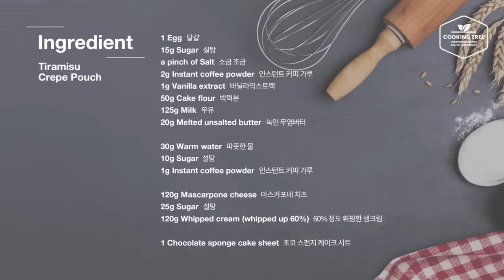티라미수 크레이프 파우치 만들기 : Tiramisu Crepe Pouch Recipe : ティラミスクレープ | Cooking tree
귀여운 주머니 모양의 티라미수 크레이프 케이크를 만들었어요~

머핀 틀을 이용해 모양을 잡아 굳히니 신기한 모양의 작은 케이크가 된 것 같아요~
마스카포네 치즈를 이용해 크림을 만들었는데 고소하고 담백한 맛이 커피와 잘 어울려 좋더라구요~^^
초코 스펀지 시트를 넣고 커피 시럽을 바르고 남은 크레이프를 겹쳐 쌓아 마무리 했더니 케이크 시트가 자연스럽게 휘어져 재미있는 모양이 되었네요~
크레이프를 가위로 잘라 순서대로 겹쳐진 모양이 주머니의 주름처럼 보여 더 예쁜 것 같아요~
하나씩 먹기에도 좋고 모양이 특이한 크레이프 케이크네요~~^^

▶재료

달걀 1개
설탕 15g
소금 조금
인스턴트 커피 가루 2g
바닐라익스트랙 1g
박력분 50g
우유 125g

따뜻한 물 30g
설탕 10g
인스턴트 커피 가루 1g

마스카포네 치즈 120g
설탕 25g
60% 정도 휘핑한 생크림 120g

초코 스펀지 케이크 시트 1장

▶레시피
1. 달걀에 설탕과 소금을 넣고 섞은 뒤 인스턴트 커피가루와 바닐라익스트랙을 넣고 섞는다.
2. 박력분을 체 쳐 넣고 우유 조금을 넣고 섞은 뒤 남은 우유를 모두 넣고 섞고 녹인 무염버터를 넣고 섞는다.
3. 반죽을 체에 걸러 비커에 담고 냉장실에서 1시간 정도 휴지시킨다.
4. 따뜻한 물에 설탕과 인스턴트 커피 가루를 넣고 섞는다.
5. 휴지가 끝난 반죽을 한번 섞고 약불로 달군 팬에 반죽을 부어 얇게 편 뒤 기포가 올라오면 뒤집어 익히고 식힌다.
6. 마스카포네 치즈에 설탕을 넣고 부드럽게 풀고 60% 정도 묽게 휘핑한 생크림을 넣고 섞어 크림을 만든다.
7. 초코 스펀지 케이크 시트를 머핀 틀 크기에 맞게 원형틀로 잘라낸다.
8. 크레이프 반죽을 가위를 이용해 중앙을 제외한 옆부분을 8개로 자르고 머핀 틀에 모양을 잡아 넣고 크림을 채운다.
9. 초코 스펀지 케이크 시트를 올리고 커피 시럽을 듬뿍 적신 뒤 옆에 남은 크레이프를 가위로 자르고 가운데로 감싸 포갠다.
10. 틀 위에 그릇을 올려 모양대로 고정시킨 뒤 냉장실에서 3시간 정도 굳힌다.

▶Ingredients

1 Egg
15g Sugar
a pinch of Salt
2g Instant coffee powder
1g Vanilla extract 
50g Cake flour
125g Milk
20g Melted unsalted butter

30g Warm water
10g Sugar
1g Instant coffee powder

120g Mascarpone cheese
25g Sugar
120g Whipped cream (whipped up 60%)

1 Chocolate sponge cake sheet

▶Community Subtitles